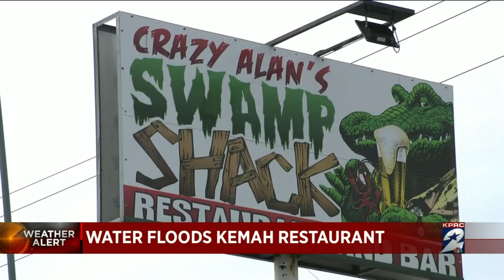Water floods Kemah restaurant